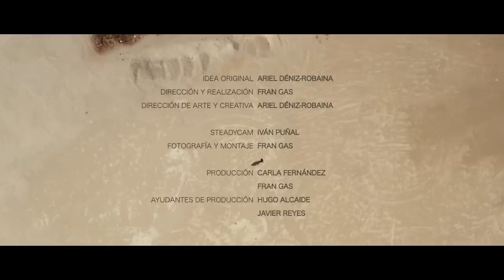Diego Martín - Adiós Mon Amour [Videoclip Oficial]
"Adiós Mon Amour" es el nuevo single de Diego Martín.

LETRA:
Querernos era el plan
Querernos y que nada doliera
No era andar de guerra en guerra
A milenios luz de la paz

Hacer de cada beso una estrella
No era entristecer la escena
A quien nos quisiera mirar

Yo recuerdo estar imaginándolo contigo
Y nada es lo que soñamos
Todo esta al revés
Yo recuerdo que la soledad se fue al olvido
No recuerdo haberla puesto sobre nuestra piel

Mire donde mire,
Busque donde busque
No hay ni rastro nuestro...
Mire donde mire,
Vaya donde vaya
Todo esta desierto...
En los siete mares,
En los de otros mundos,
Otros universos...
Te he buscado en todo
Y no he encontrado nada
Todo se ha hecho viento

Adiós Mon Amour...

Querernos cada vez con mas fuerza,
No era ser un par de fieras
Que se quieren despedazar

Bailar debajo de lunas llenas
No era ver como se agrietan
Nuestras almas cada vez mas

Mire donde mire,
Busque donde busque
Mire donde mire,
Vaya donde vaya
Todo esta desierto...
Otros universos...

Adiós Mon Amour
Adiós...

En la lluvia de abril,
En el sol que nos da,
En la rabia que siento,
Te he buscado en todas
Las vidas que ya llevo

Y mire donde mire,
Busque donde busque
Mire donde mire,
Vaya donde vaya
Todo esta desierto...
Otros universos...

Adiós Mon Amour
Adiós Mon Amour